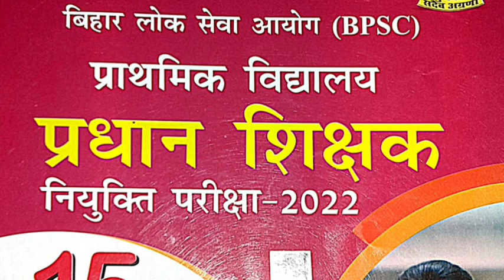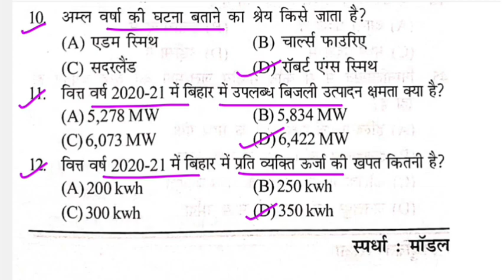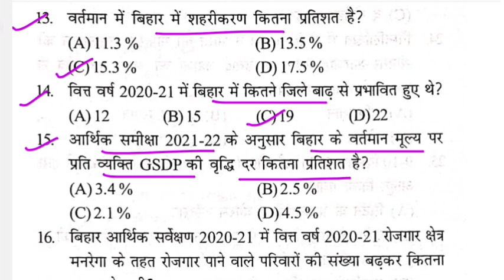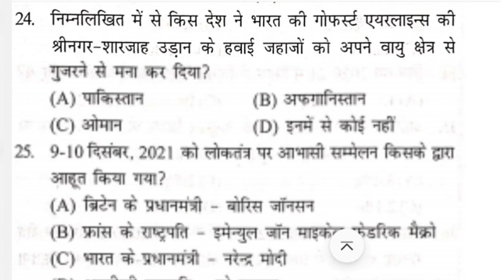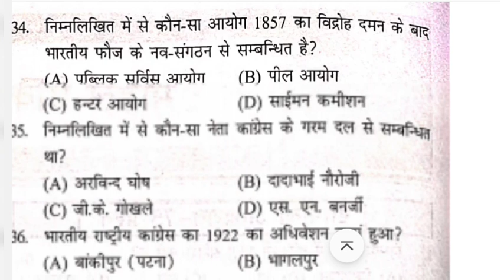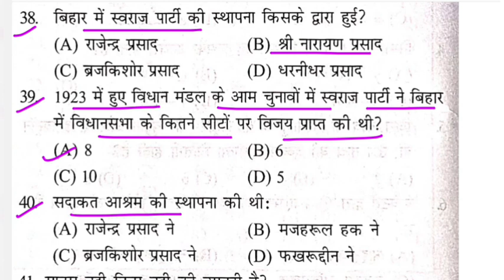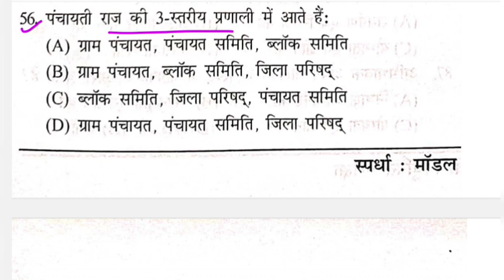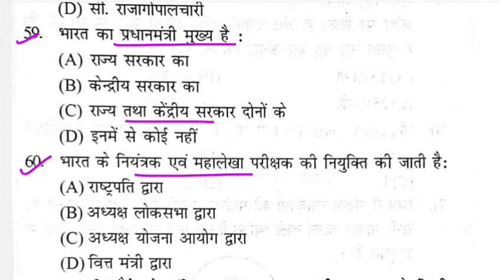bihar bpsc headmaster set practice | बिहार प्रधान शिक्षक प्रधानाध्यापक बहाली | general study set 06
bihar headmaster practice set
bihar headmaster vacancy
bpsc bihar head master practice set
bihar headmaster syllabus
headmaster exam preparation
bpsc headmaster practice set
headmaster exam book
headmaster exam paper 2018
bihar primary school head teacher practice set
bihar headmaster general study set practice spardha set

प्रधान शिक्षक

बिहार प्रधान शिक्षक बहाली 2021

प्रधान शिक्षक नियुक्ति

प्रधान शिक्षक बहाली मामला

बिहार प्रधान शिक्षक सिलेबस

प्रधान शिक्षक बहाली सिलेबस

प्रधान शिक्षक बहाली के न्यूज़ अपडेट

बिहार प्रधानाध्यापक बहाली 2022 में शामिल हुए शिक्षक

bpsc से प्रधन शिक्षक की बहाली

बिहार प्रधान शिक्षक भर्ती के लिए जरूरी कागजात

bpsc headmaster

bpsc headmaster syllabus

bpsc headmaster notification 2022

bpsc headmaster vacancy

bpsc headmaster qualification

bihar headmaster vacancy 2021

drishti ias 67th bpsc pt practice set 2022

bihar head master vacancy 2022

head master practice set

bpsc headmaster exam pattern

head teacher practice set

pradhan shikshak practice set